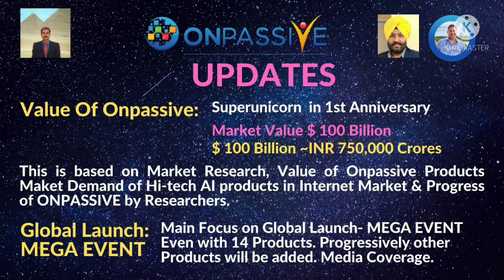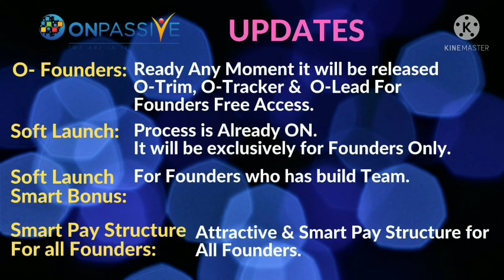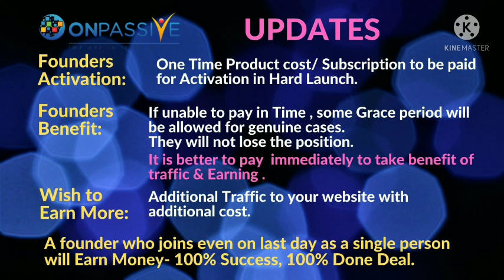ONPASSIVE | IMPORTANT LATEST UPDATES | MEGA EVENT - GLOBAL LAUNCH | ASH MUFAREH | O- FOUNDERS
ONPASSIVE | Important Latest Updates
Mega Event - Global Launch
Super Unicorn Company Status in 1st Anniversary.
Soft Launch Bonus
O- Founders
Product Updates